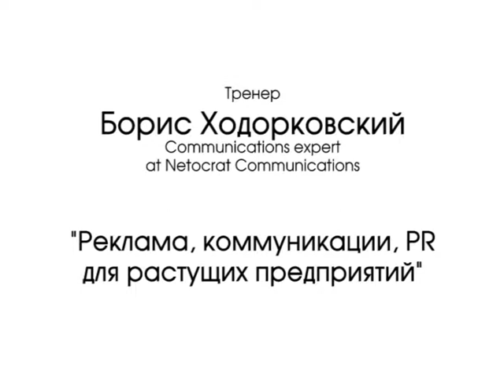Trening №11 Борис Ходорковский_Форум "Украинки в бизнесе"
Тренер Борис Ходорковский - Глава Netocrat Communications, Одесса - "Реклама, коммуникации,PR для развивающихся предприятий"